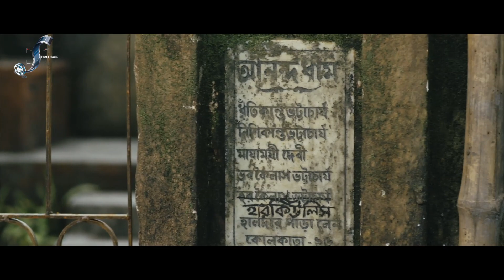Hercules ( 2014) | Directed by Abhijit Guha, Sudeshna Roy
Hercules is the story of a common man: His actual name is Harakailash, his timid nature and compromising attitude has prompted the local people to call him Hercules in jest.